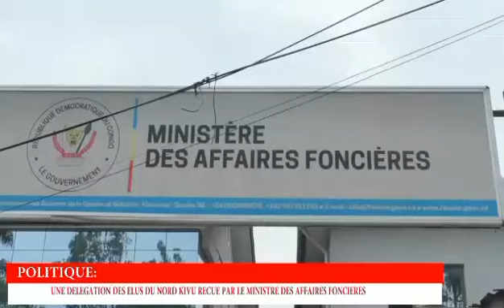CIMETIÈRES ITIG : UNE DÉLÉGATION DES DÉPUTÉS NATIONAUX DU NORD-KIVU CHEZ LE MINISTRE DES AFFAIRES FO